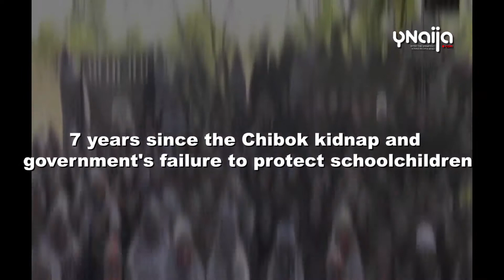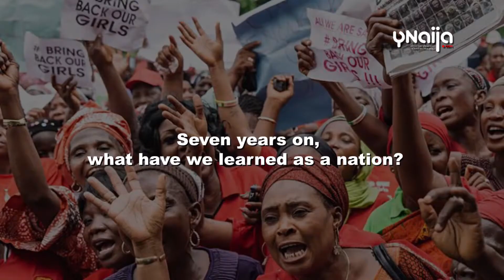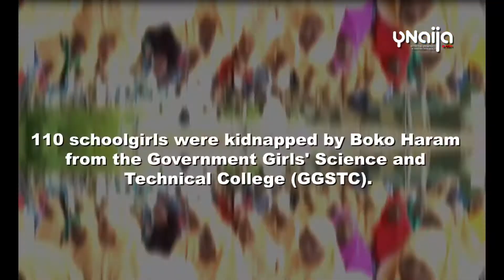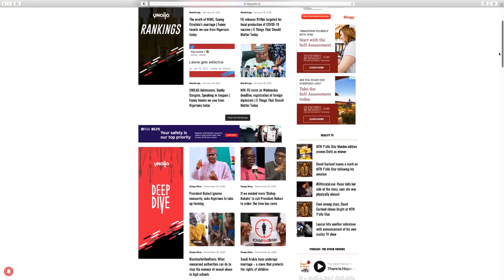7 years of the Chibok schoolgirls kidnap. What have we learned?